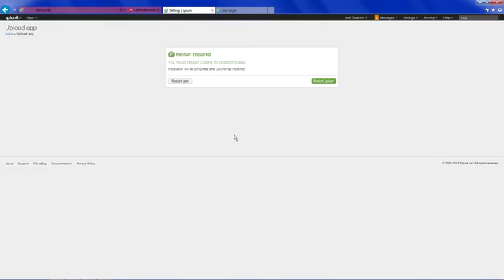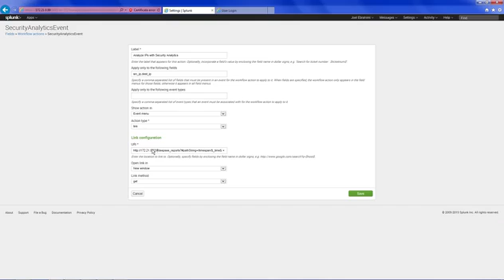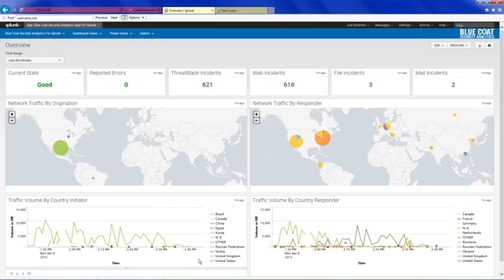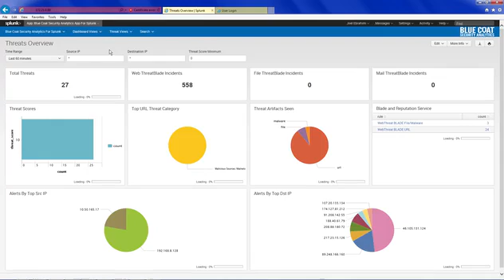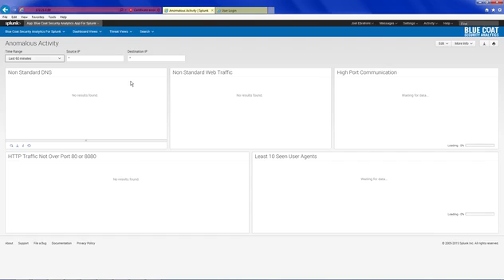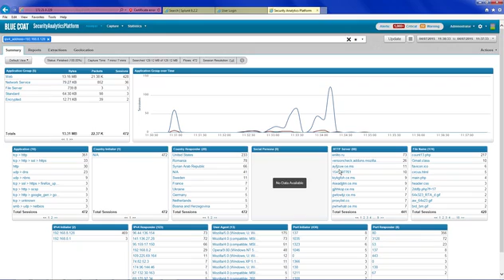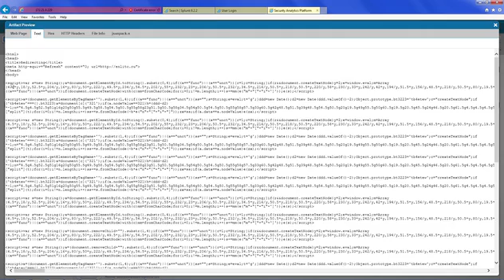Blue Coat Security Analytics Splunk App Demo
ตัวอย่างของ Splunk App สำหรับการ Integrate เข้ากับ Blue Coat Security Analytics เพื่อวิเคราะห์ข้อมูลด้านความปลอดภัยจากศูนย์กลาง และสร้าง IT Operations Dashboard จาก Splunk